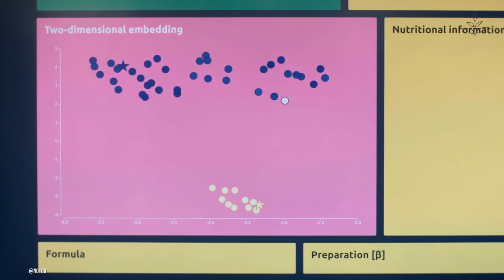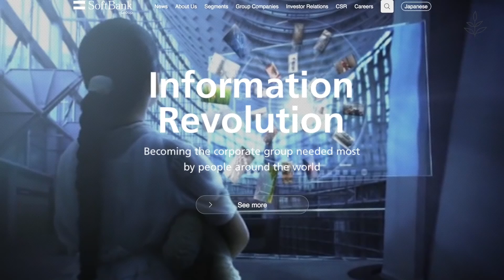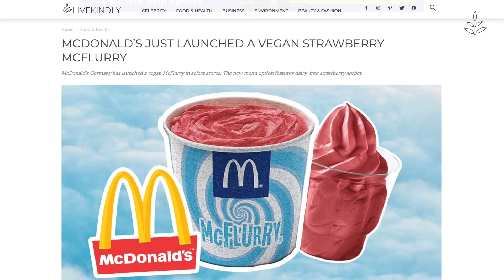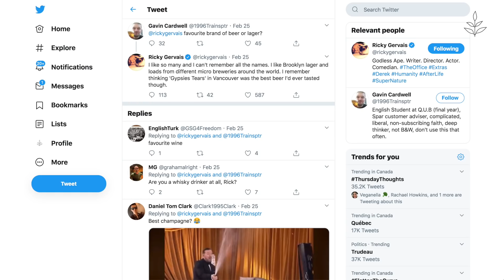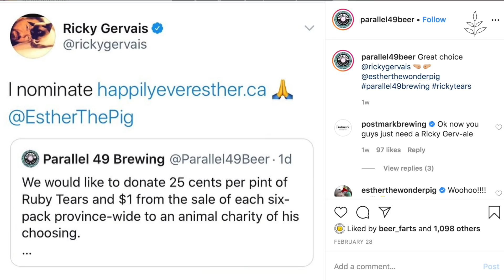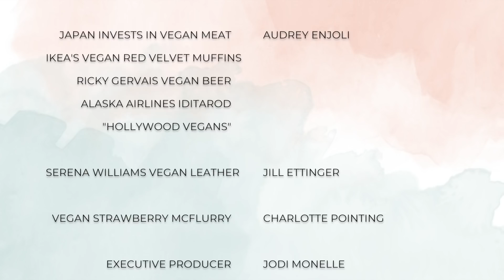The MCFLURRY Goes VEGAN | Vegan News | LIVEKINDLY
This week's vegan news: The McFlurry goes vegan. China bans wild animal meat to curb coronavirus. Japan's Softbank invests in Latin American plant-based food tech.

Serena Williams just launched a vegan leather line to help save the planet. IKEA just launched vegan red velvet muffins. This vegan beer supports farm animals thanks to Ricky Gervais.

Alaska Airlines ends 40-year sponsorship of the Iditarod sled dog race. "Hollywood Vegans" are blamed for hurting the meat industry.